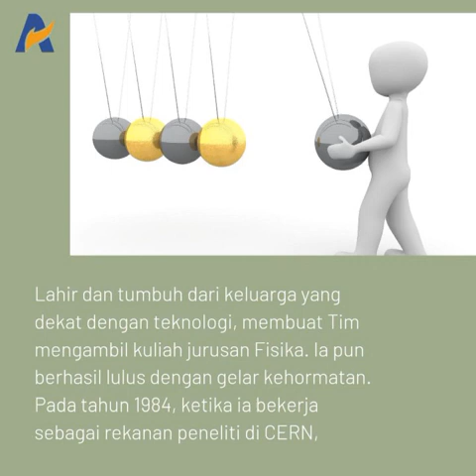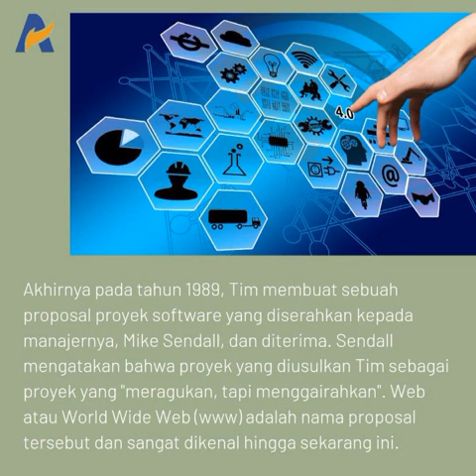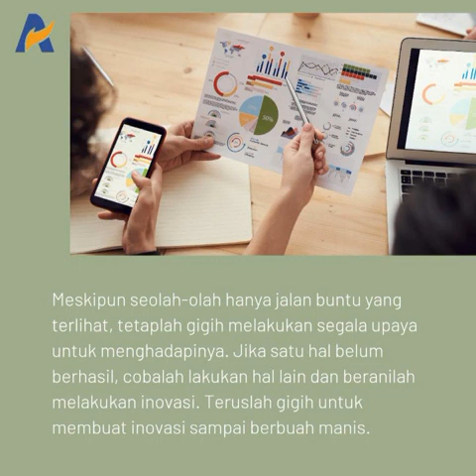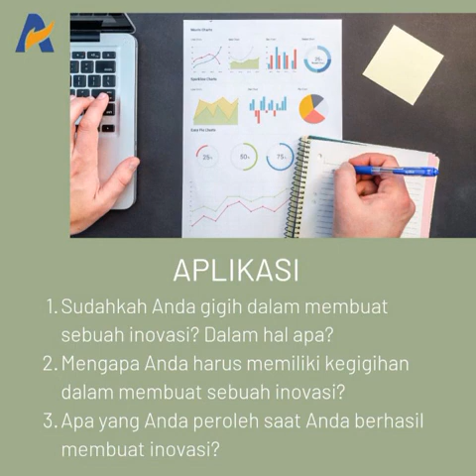Kegigihan Membuat Inovasi Sampai Berbuah Manis - Renungan Keluarga Allah (ReKA)